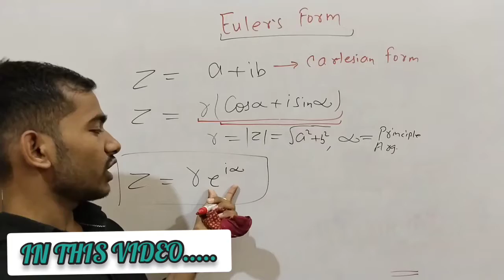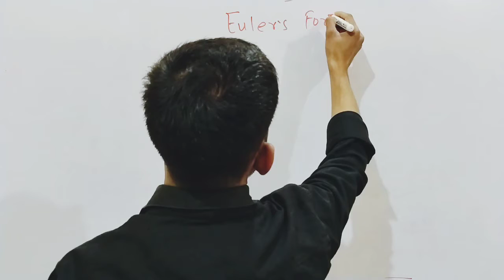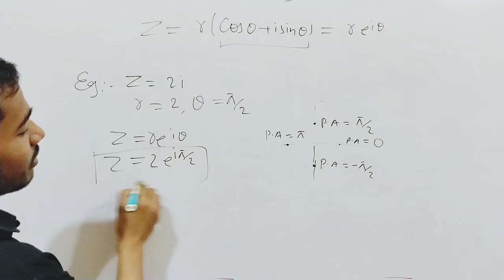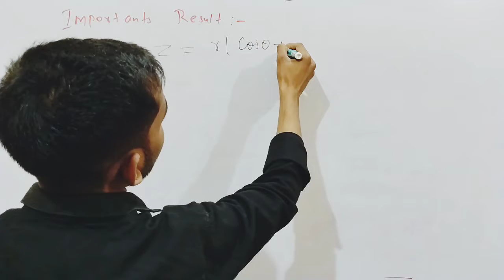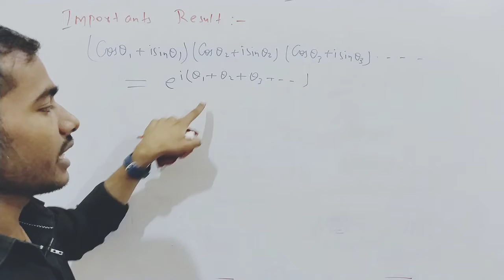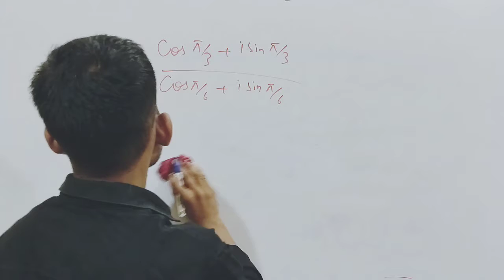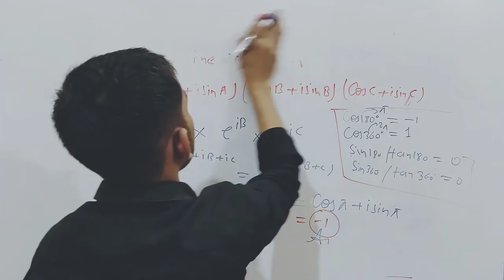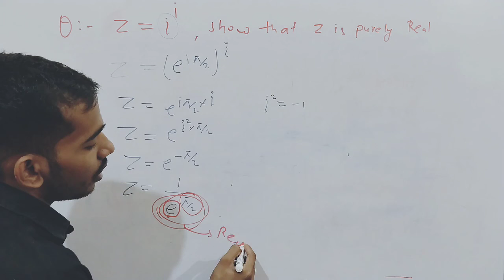Complex Numbers Part- 10 Class- 11 [EULER FORM] | THE ACADEMIC GURU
Complex Numbers Part- 10  Class- 11 [Cube roots of unity] | THE ACADEMIC GURU

Hello,
Dear Students.
Welcome to my world of Education TAG: THE ACADEMIC GURU. It is channel which provides a quality education to the students.

I hope you have learned a lot of things from this video. If you do , like the video.